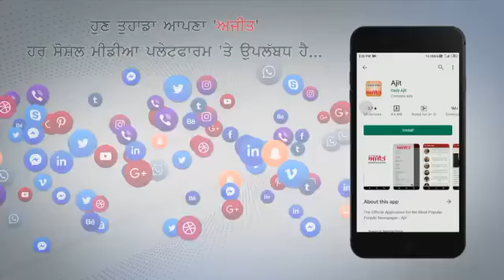Priyanka Gandhi interacts with women farmers in Barabanki